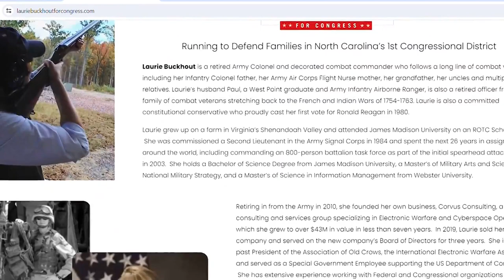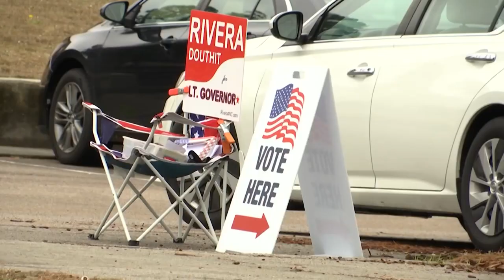North Carolina's 1st Congressional District will likely be big race in November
Super Tuesday is officially over. There's now a new battle for the 1st Congressional District in North Carolina. Laurie Buckhout beat Sandy Smith in the Republican primary and will take on incumbent Congressman Don Davis, a Democrat, in November. Erin Jenkins has more on this.